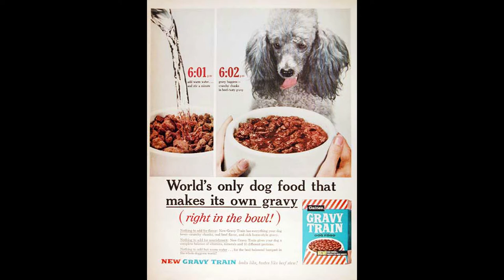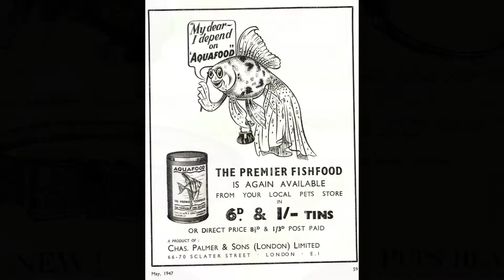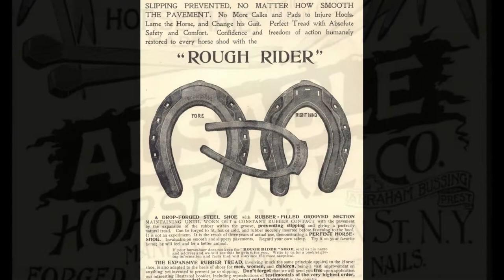Vintage Pet Supplies Advertisements